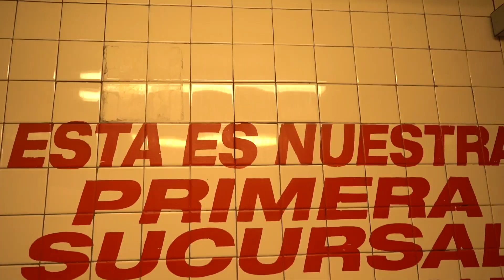Les cociné a mis compas parrilleros LPMO y nos dimos un tour!!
Aqui te mostrtamos algunos antojitos regionales de Monterrey y la Comarca Lagunera